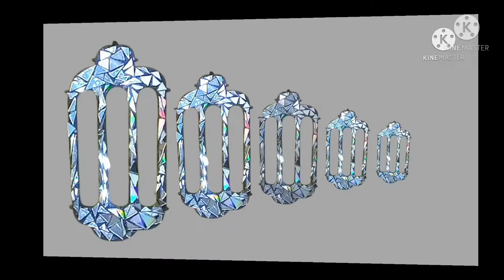Easy Eid Mubarak Wall hanging| Making shinning lamp by CD for Ramadan decoration|DIY Ramadan Craft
Hii ! Welcome to my "Ramadan paper craft " Eid special video.From here You can make beautiful Eid decoration at home .